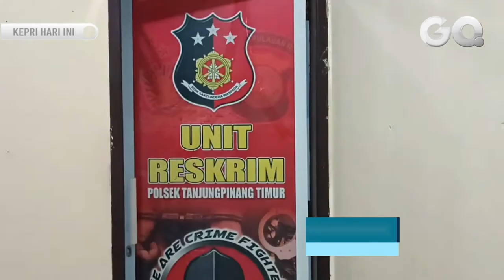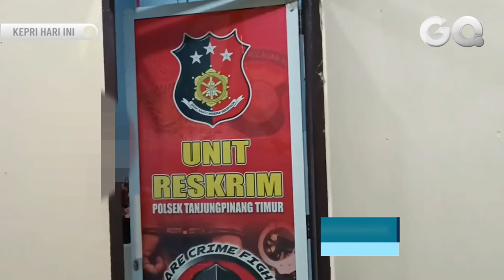youtube video #-9yUPNt43WY